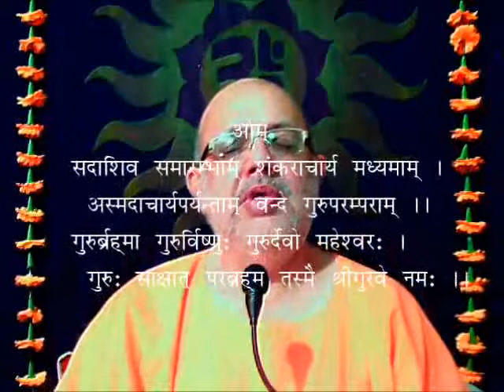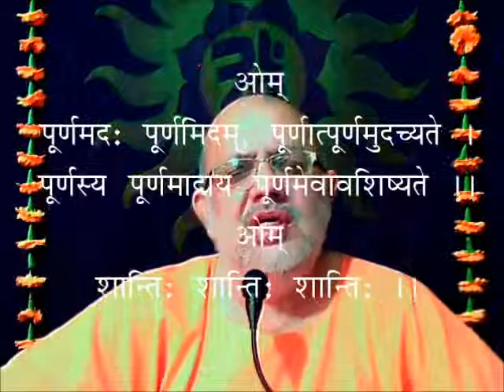Sadhna Panchakam-28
28th Pravachan of the VM Online Satsang Series on Sadhana Panchakam of Sri Adi Sankaracharya by Poojya Guruji Sri Swami Atmananda Saraswatiji of the International Vedanta Mission. In this talk Poojya Guruji continues his talk on the seventh Sutra of the text. In this discourse Guruji says that one need to see the fact that all problems of the world are because of our fragmented psyche of mai-mera & tu-tera, this is based on the erroneous conclusion of myself as a limited 'I', once this is very clearly realized then alone there is deep & sincere inquisitive about Self-Knowledge.